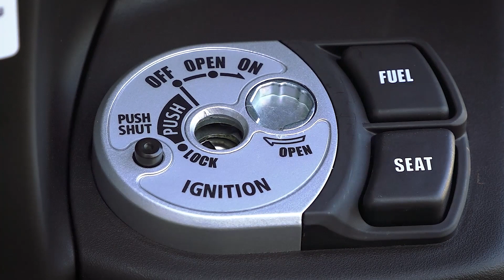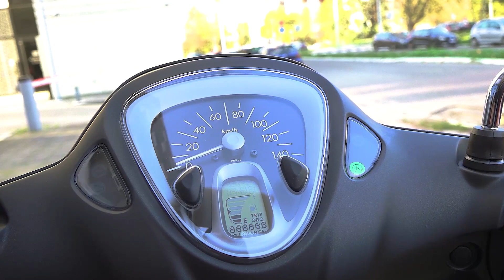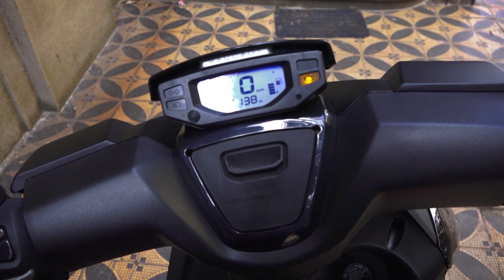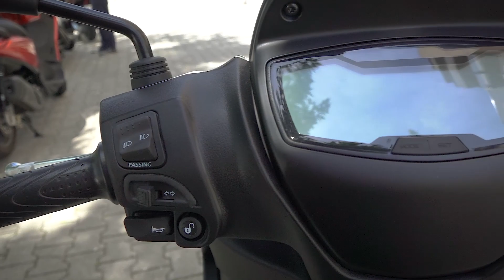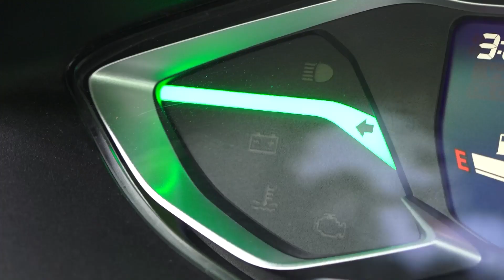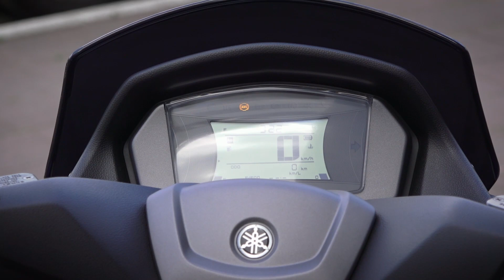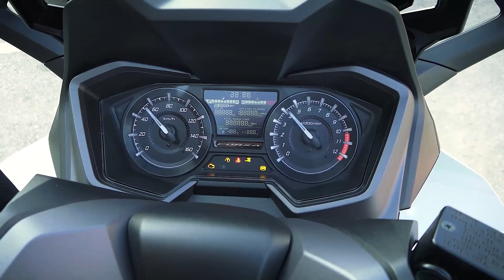2021 Best And Top 6 125cc Scooters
Best and top selling 125 cc scooters in 2021. The list was made according to the quality in general, the finishing, as well as the quantity of units sold.

Lista top 6 najboljih skutera u klasi 125cc. Lista je pravljena po kvalitetu motocikala uopste, zavrsnoj obradi, kao i po broju prodatih u 2021. godini.
Za svaki prikazani model gore imate odvojene linkove ka celom i detaljnom videu.

Thanks❤❤❤❤❤❤❤❤❤❤❤❤Hvala